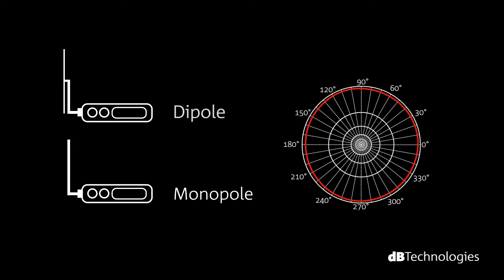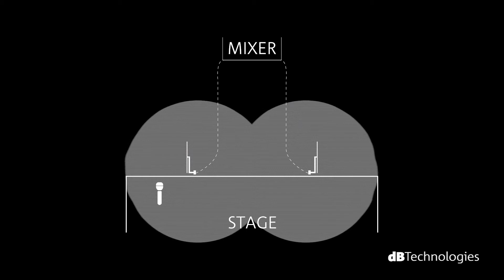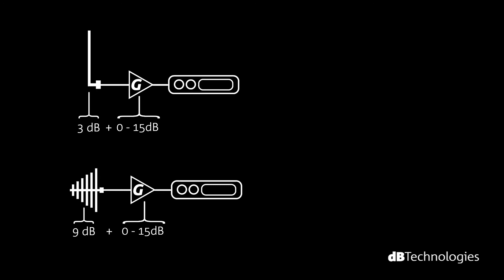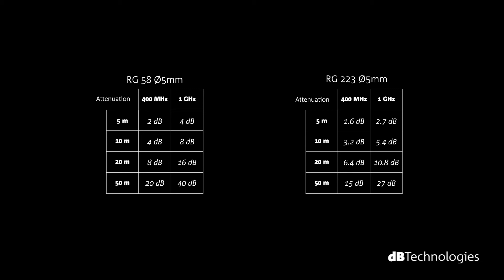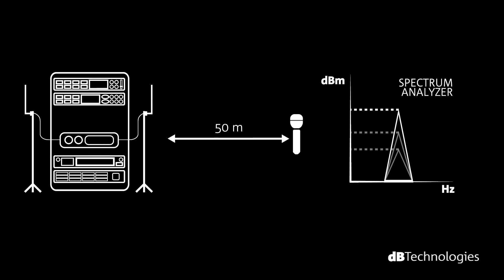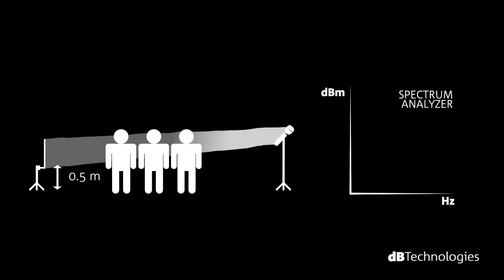Come configurare un radiomicrofono: le antenne (ITA)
dBTechnologies presenta una serie educational dedicata al mondo wireless.  Un percordo formativo ideato per utilizzare al meglio i sistemi microfonici wireless, necessari e fondamentali in determinati contesti sia live che broadcast. I sistemi radio hanno bisogno di alcuni accorgimenti per lavorare al meglio: prestando attenzione a pochi fondamentali aspetti, possiamo tranquillamente evitare problemi e malfunzionamenti.